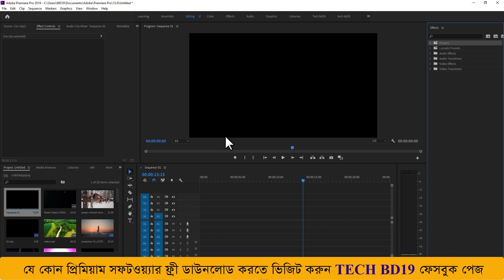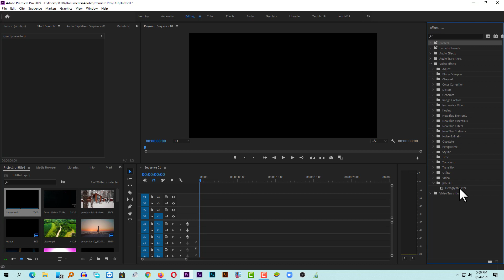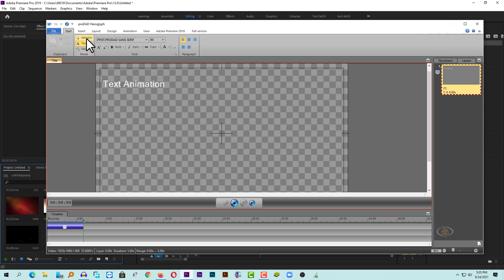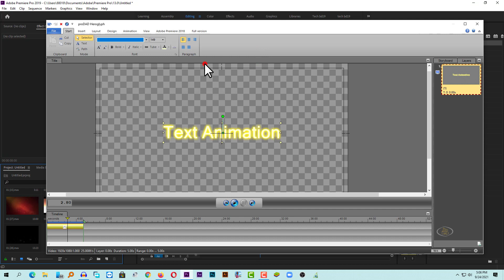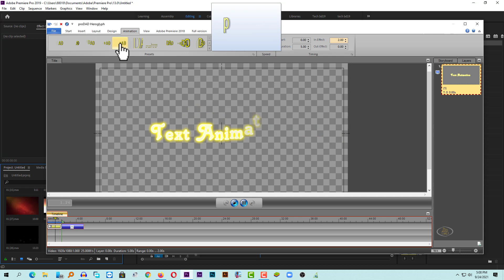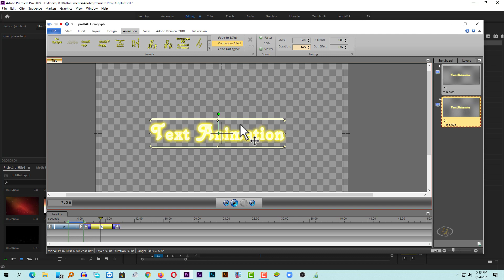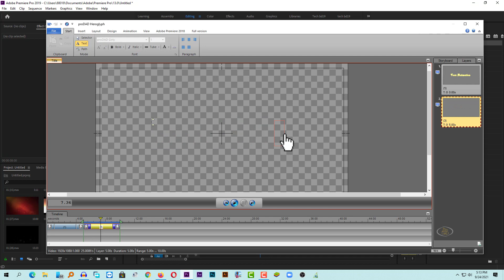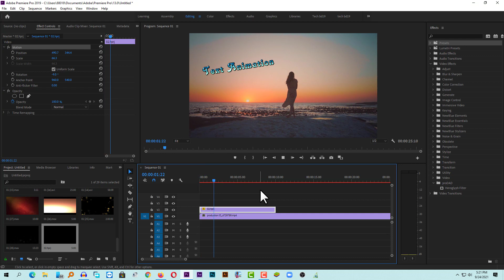Free download। text animation । adobe premiere pro tutorial bangla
Hi friends this video show you how to make text_animation in Premiere_pro in bangla tutorial